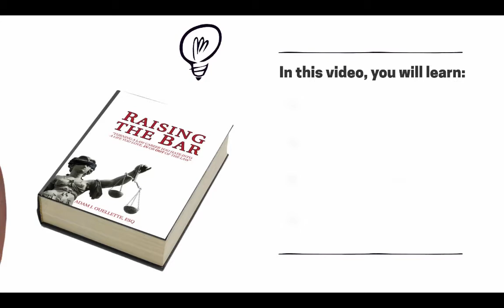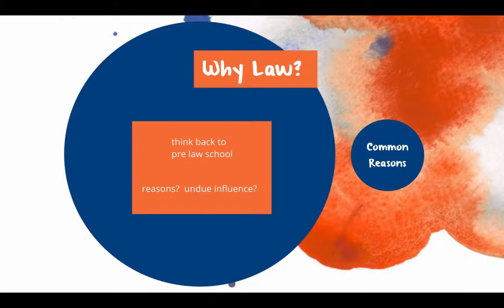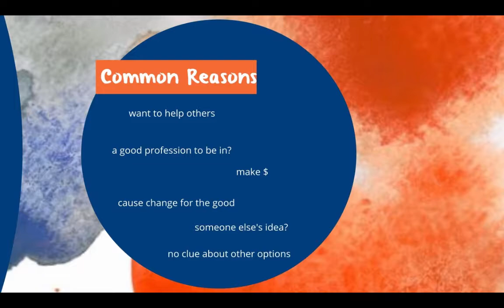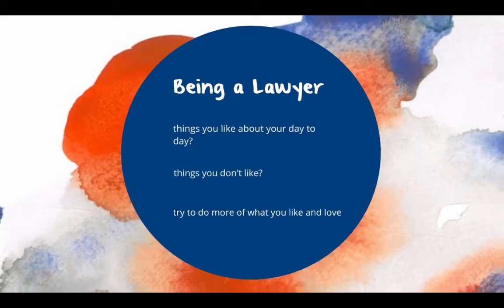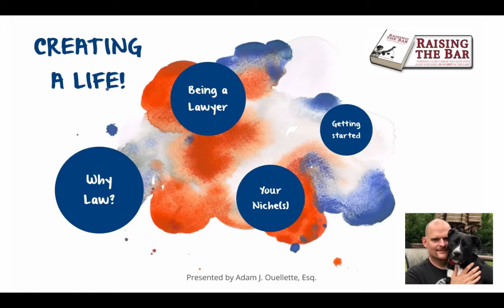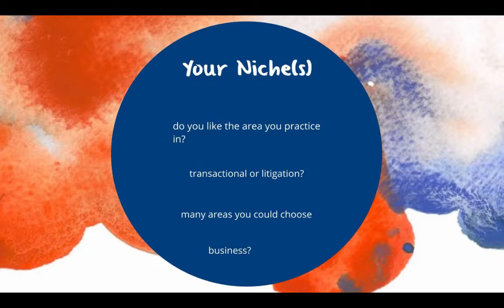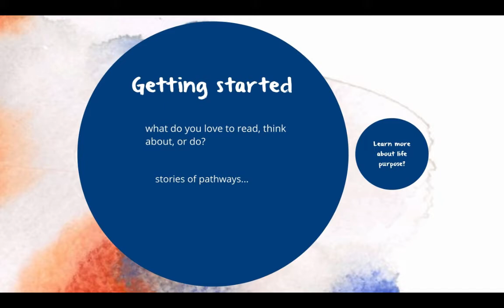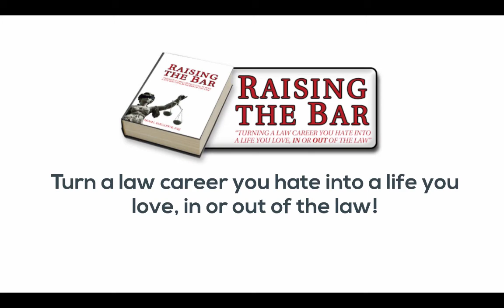Lawyers and Life Purpose- Raising the Bar Training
and download the first 3 chapters for free!
Why would you search for how to leave the law when you can research ways to love the law?  Don't leave the law until you give the profession all you have.  I have spent 20 years as a lawyer and for quite a few I hated the law too.  But- I have created a pathway to love the law, which many lawyers can use to totally shift the way they practice.
In this video I will share with you some simple steps and ideas to begin to uncover you purpose in life and see if it aligns with the law.  Further- we will review ways to focus your attention on the day to day tasks you really enjoy.

Adam J. Ouellette, a 20 year veteran of the legal profession shares with you many of the skills and techniques every lawyer needs to learn and integrate into their lives and law practices to be successful and happy.